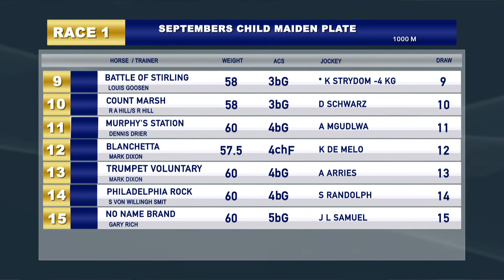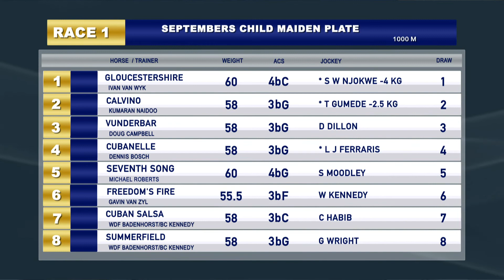GTV Preview Show 20200920 Race 1